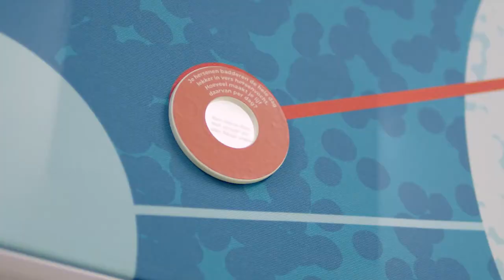Opening Erasmus MC Kinderhersenlab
Het eerste Kinderhersenlab van Nederland is zaterdag 25 juni feestelijk geopend door het Erasmus MC Kinderhersencentrum. Het lab geeft meer zicht op de ontwikkeling van kinderen met aandoeningen aan het hoofd, hersenen en zintuigen. Doel is hen betere zorg op maat te geven.